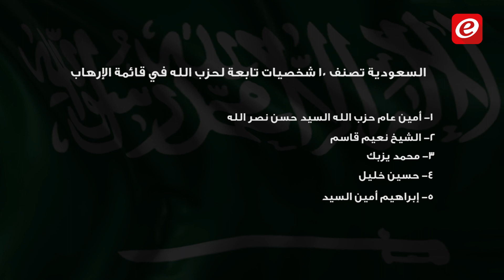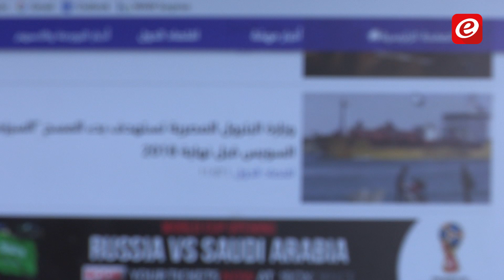تفاصيل: هل ستعمل أميركا على إضعاف إيران من خلال حزب الله؟